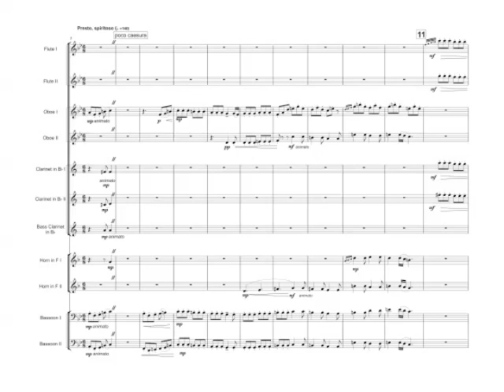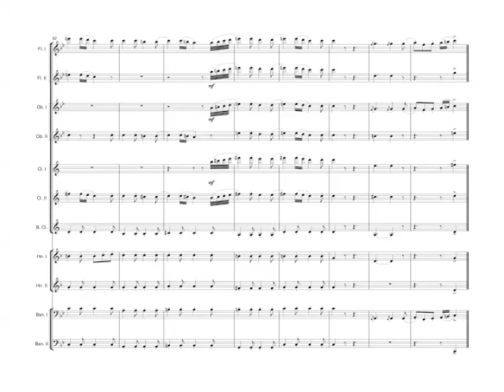Divertimento No.1 (Mvt III Presto, Spiritoso) For Double Wind Quintet + B. CL | Cameron E. Gerhold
First movement of my  Divertimento No.1 suite.

Scored for
2 flutes
2 oboes
2 clarinets in Bb
bass clarinet
2 horns
2 bassoons

*VSL Sound Library Recording